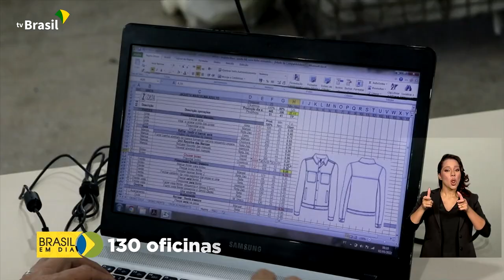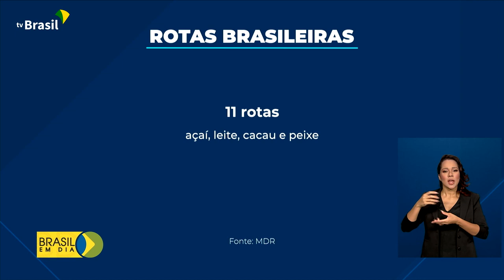Desenvolvimento Regional | Rota da Moda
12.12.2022 - Rota da Moda abre portas a pequenos empreendedores nordestinos e deve se expandir pra outras regiões.